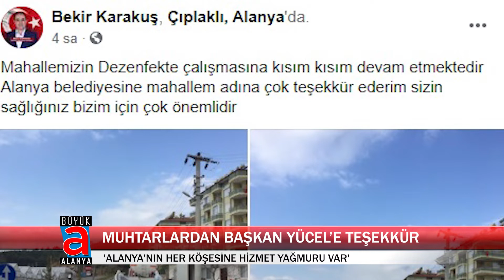MUHTARLARDAN BAŞKAN YÜCEL’E TEŞEKKÜR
Alanya Belediyesi’nin her mahallede yaptığı dezenfekte çalışmalarını yakından takip eden muhtarlar Alanya Belediye Başkanı Adem Murat Yücel ve ekibine teşekkür ediyor.